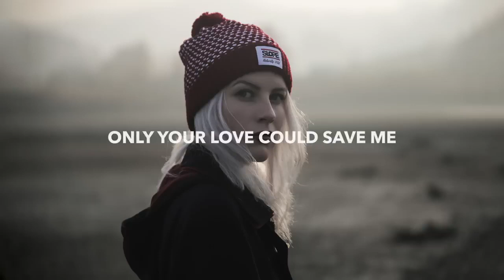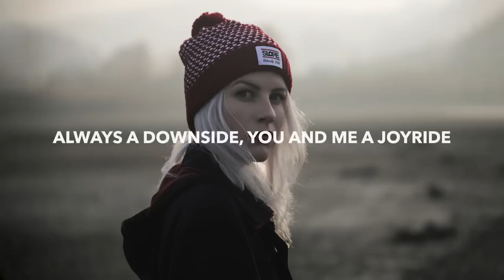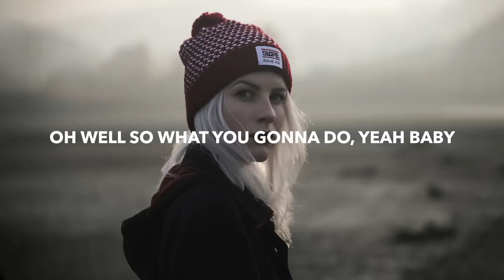Last Heroes - No Sleep (Lyrics)